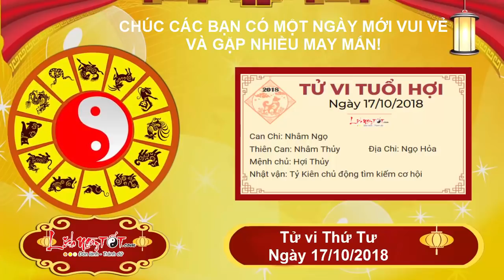Xem tử vi hàng ngày - Tử vi Thứ 4 ngày 17 tháng 10 năm 2018 của 12 con giáp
Xem tử vi hàng ngày, hôm nay 17/10/2018, người tuổi Dần hôm nay được Tam hợp cục che chở, gặp nhiều điều may mắn ngoài mong đợi. Hôm nay đường tình duyên của con giáp này vô cùng thuận lợi, dễ dàng tìm được người tâm đầu ý hợp với mình.

Thực Thần ghé thăm, mang đến tin vui về tài lộc cho tuổi Dần. Bản mệnh làm ăn kinh doanh vô cùng thuận lợi, nhờ thế mà tiền bạc thu về không hề ít chút nào, có khả năng mở rộng lĩnh vực kinh doanh.

Hôm nay là ngày Trực Thành, tốt cho việc khai trương. Nếu mệnh chủ có ý định mở rộng quy mô kinh doanh hay chuyển sang lĩnh vực mới thì hôm nay là ngày thích hợp để tiến hành kế hoạch.

Còn các con giáp khác sẽ đón ngày mới, tử vi thứ 4 ngày 17/10/2018 ra sao, cùng xem tử vi hàng ngày với Lịch Ngày Tốt nhé.

Theo dõi Tử vi tháng 9 Âm lịch năm 2018 của 12 con giáp chi tiết từng tuổi tại đây nhé